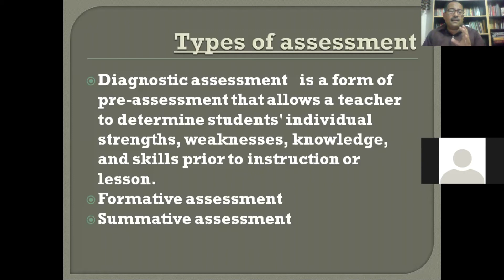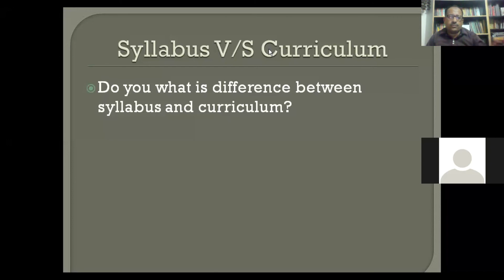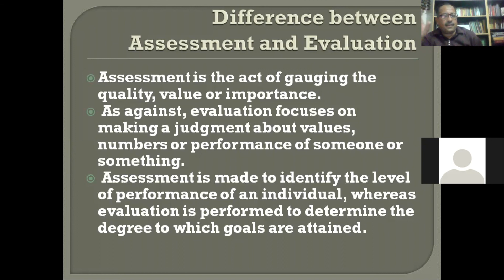HM online class-06 | Assessment & its kinds | By M. Ismail Ansari- Let's Learn & Teach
This is 6th lecture of online course for HMs and Lecturer Education.